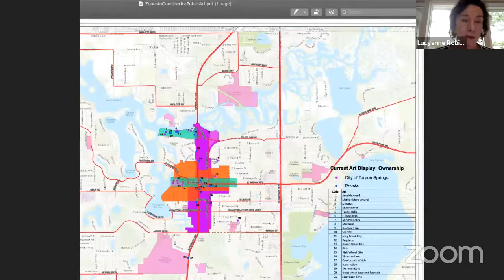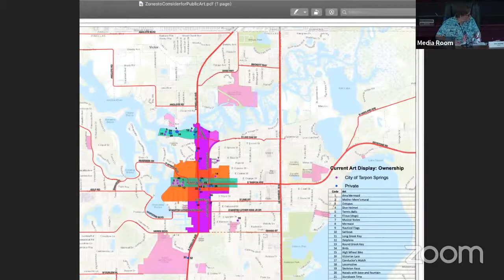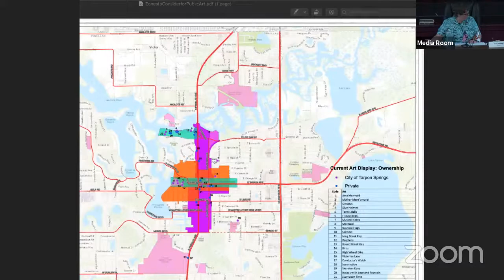Public Art Committee November 10, 2020